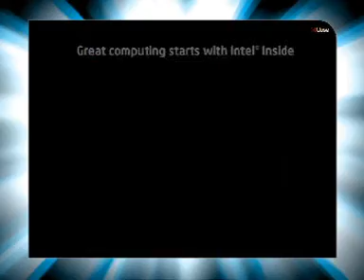Lucknow - ICC -sakchi- Intel Multiply Your Grooves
Lucknow - ICC  - Core 2 Duo Multiply Your Grooves on 8th May